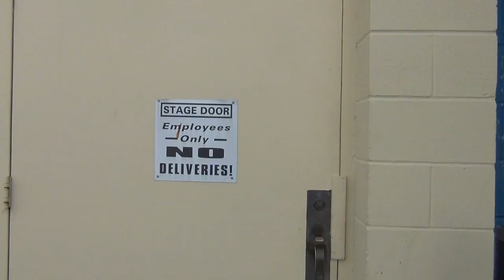BACKSTAGE BLOG - February 2014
A behind the scenes peek and interview as veteran DDP performer Cary Wiger talks to DON'T DRESS FOR DINNER and COPACABANA cast member Nick Fitzer.